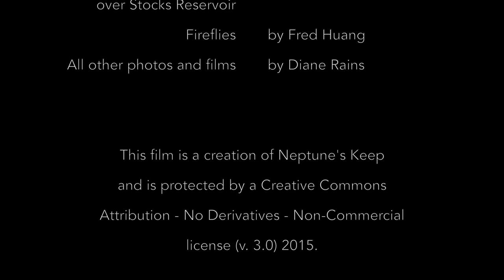Cocoon Song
Song #4 in Songs of Night Wings, an EP by Neptune's Keep.

Music, lyrics, and vocals by Diane Rains. Hammered dulcimer by Stu Janis. Contrabass by Chris Anderson. Recorded at Wild Sound Studios, Minneapolis, with engineer Steve Kaul.

Purchase the EP

A female Saturniid moth never knows her children. She emerges from the dark calm of her cocoon in late spring, flies upward toward the starlit or moonstruck sky, settles on a tree trunk and "calls" out, with pheromone-laden perfume, to the nocturnal void for a male. They mate, he leaves, and the female busily lays many eggs on a leaf. When this vital work is done, she dies. Her entire, urgent life fills but a few days. She never witnesses the hatching of her eggs, the voracious growth of her caterpillar sons and daughters, or their ultimate transformation into moths.

Every Luna, Cecropia, and Polyphemus female's contribution to the continuation of her species is an act of supreme faith. She never knows whether her sacrifice bears fruit. What would she tell her precious children, if she could? What lullaby would she sing to them?